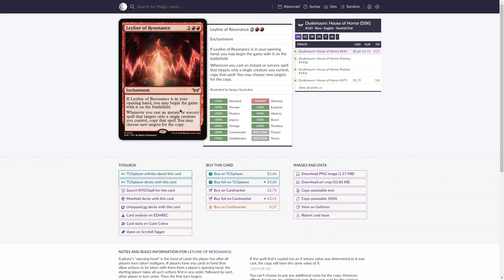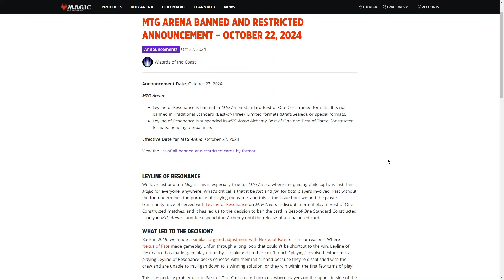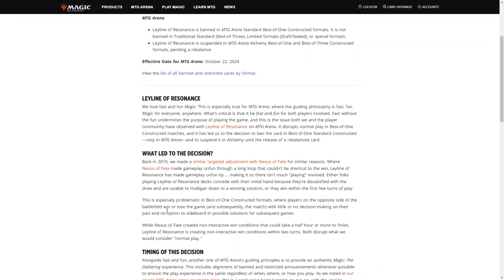BREAKING NEWS: SOMETHING HAS BEEN BANNED IN STANDARD BO1! | MTG Arena | Duskmourn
A Duskmourn card has been banned from standard best of one in Arena!